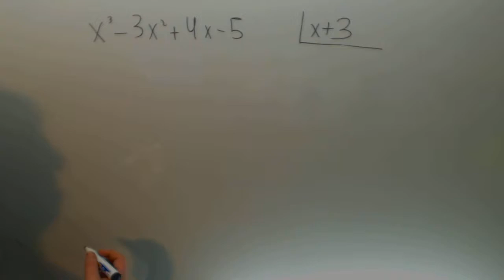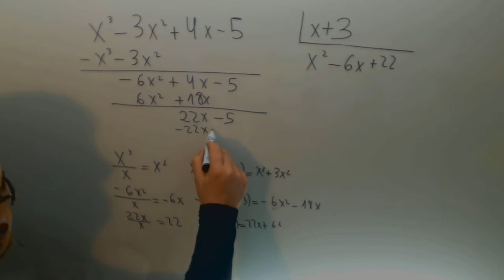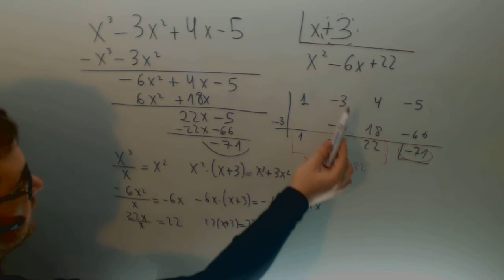Division polinomios tradicional Ruffini Matematicas 1º Bachillerato Academia Usero Estepona